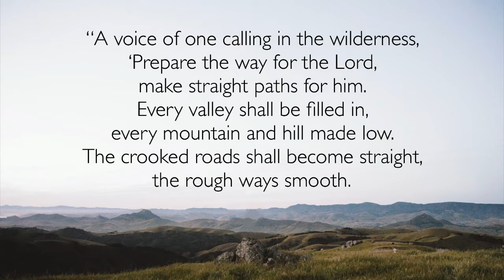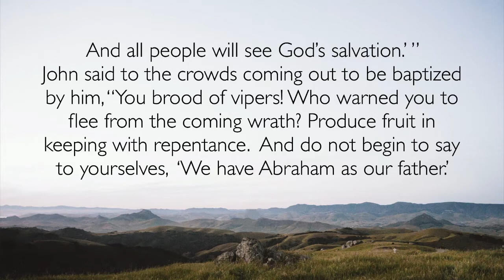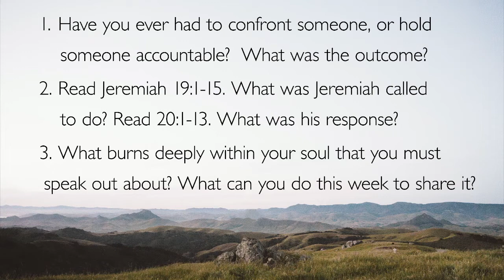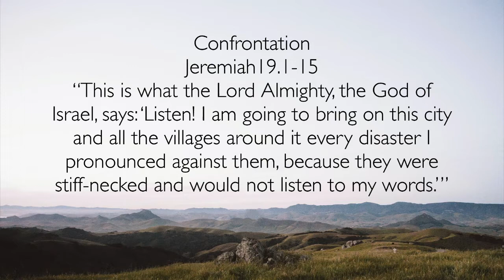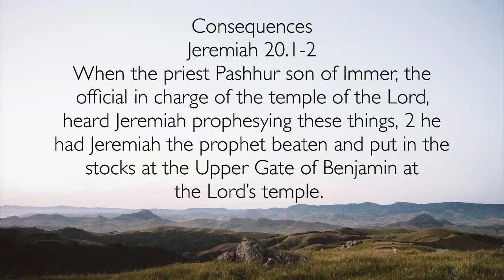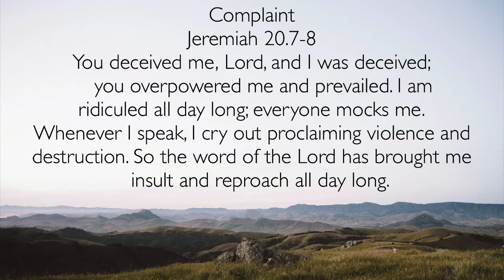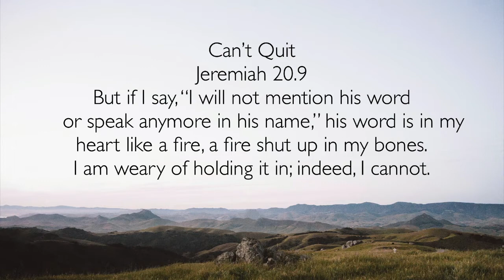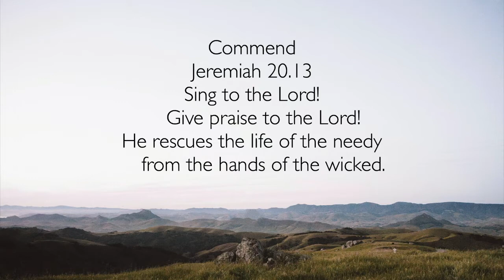Good News Church - July 19, 2020 - 10:30 AM